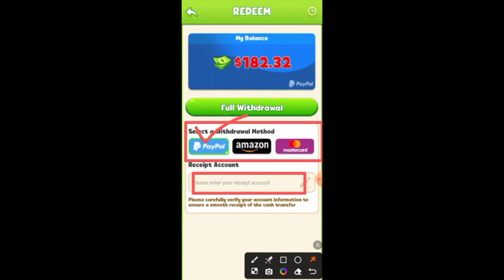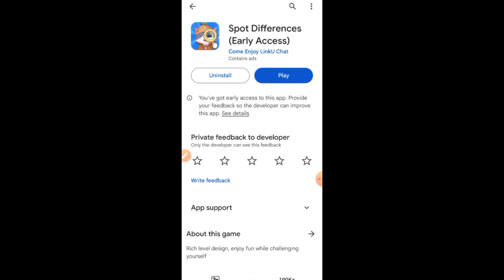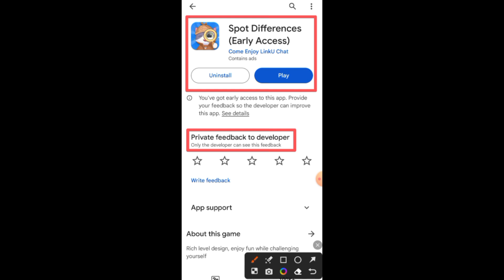Spot Differences App Fake Or Real | Spot Differences Payment Proof?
Spot Differences App Fake Or Real | Spot Differences App | Spot Differences Payment Proof?| Online earning app

✅VIDEOS CONTAINS ▶

Spot Differences (Early Access)

Spot Differences app

Spot Differences app se paise kaise kamaye?

Spot Differences app payment proof?

Spot Differences app real or fake

Spot Differences app withdrawal proof?

Spot Differences app review

Spot Differences real or fake

Spot Differences review